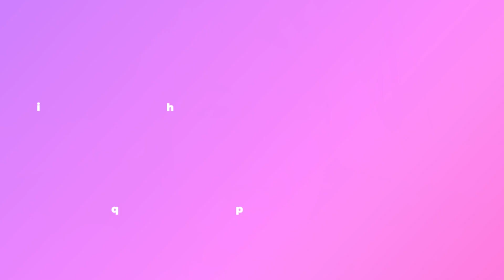PRANK OME! KETAHUAN BAPAK SELINGKUH!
Editor
Nico

See ya! 😊❤️